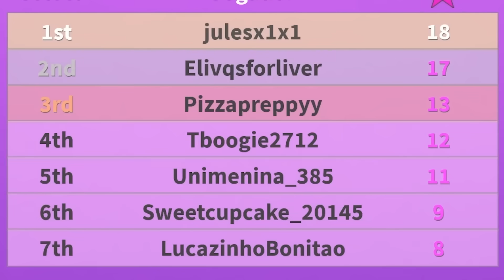ENTRÉ a la cabeza de mis Amigos